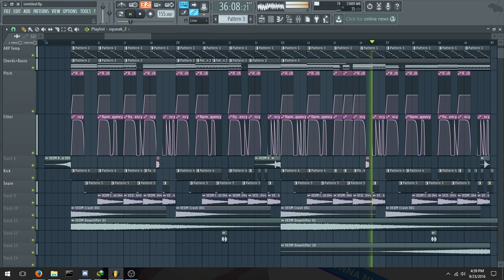Guess the anime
a quick 20 minute future bass just for fun. xD
lots of ppl already remixed this.
Also thank you so much guys,  we finally hit 100 subs. not much but I'm so happy right now. :D